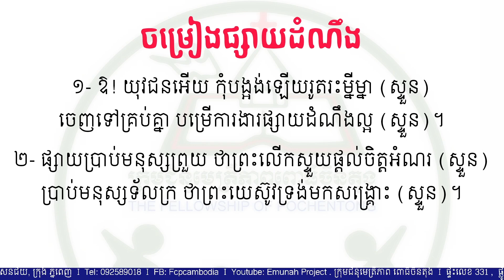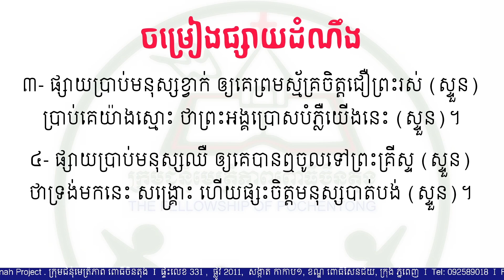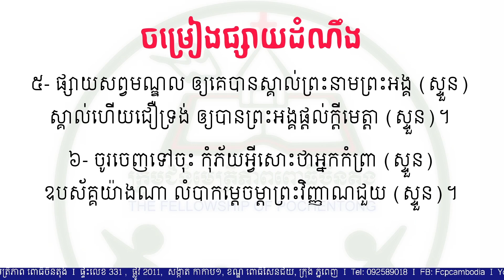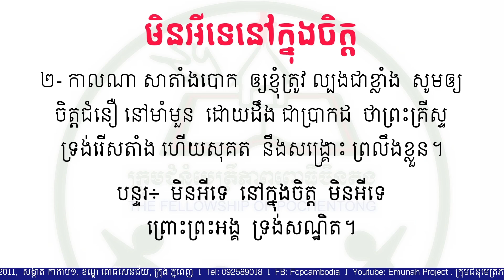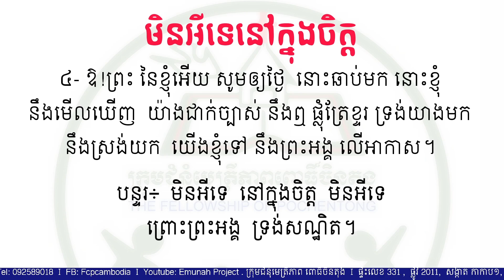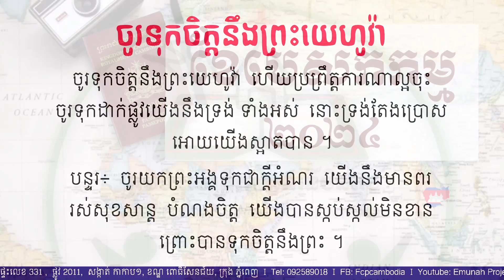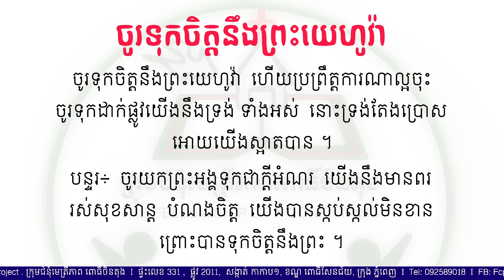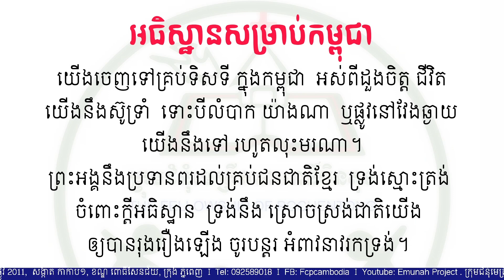ចម្រៀងថ្វាយបង្គំដោយអ្នកស្រី ពេជ្រ ចរណៃ